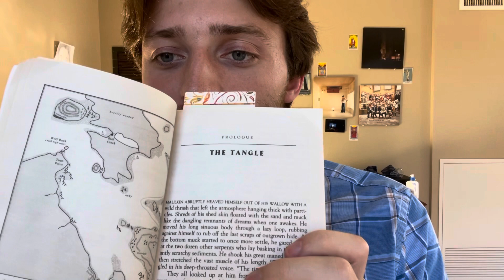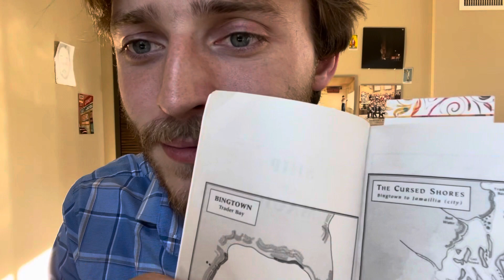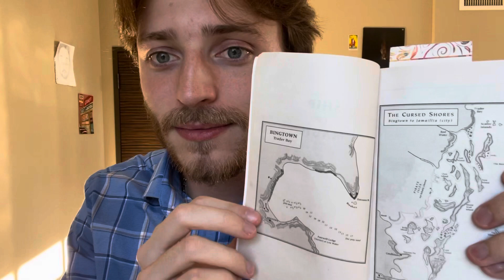things I hate about books